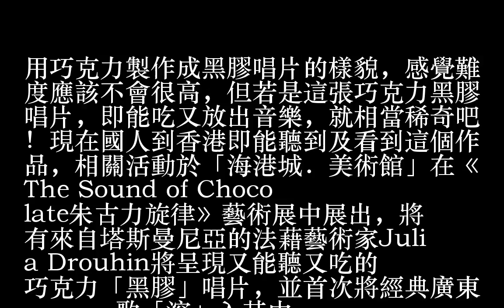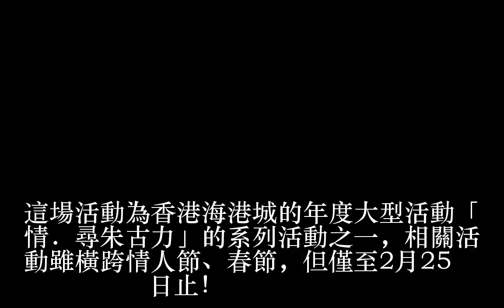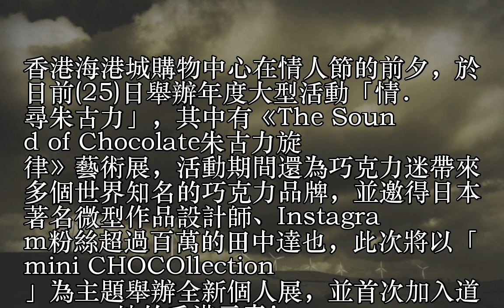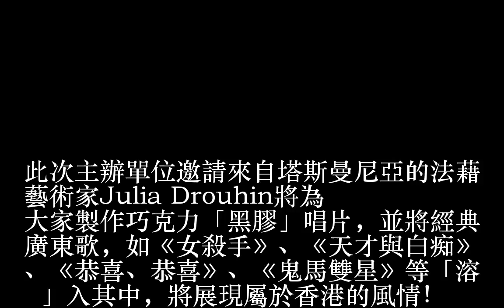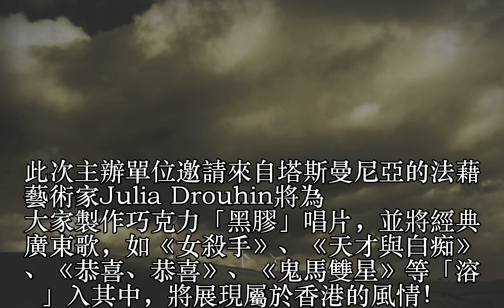巧克力「黑膠唱片」 能吃能聽太「巧」妙